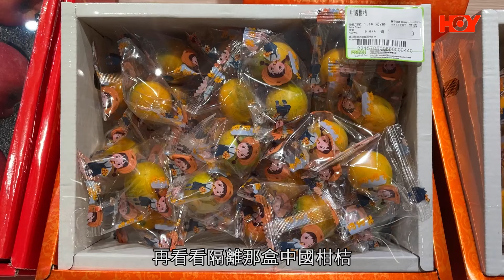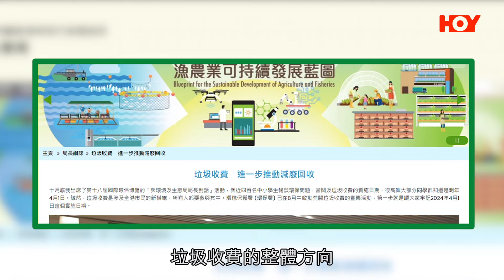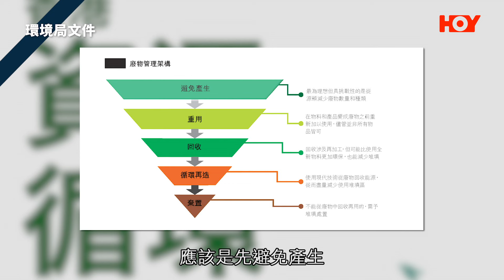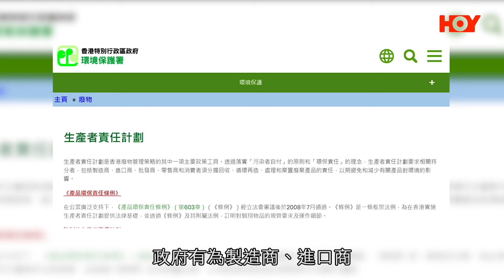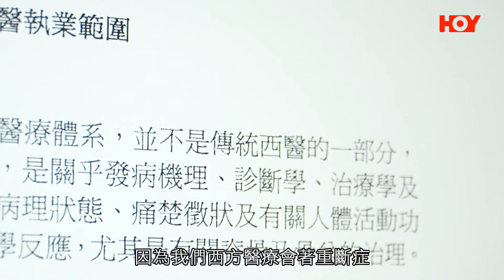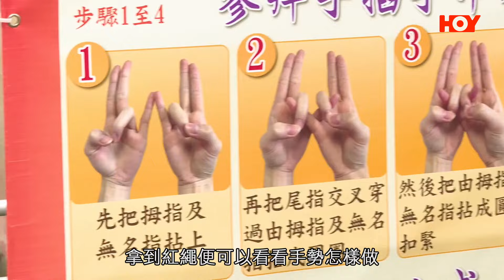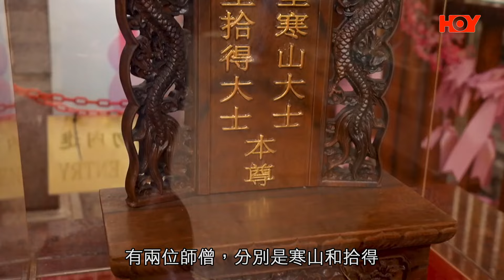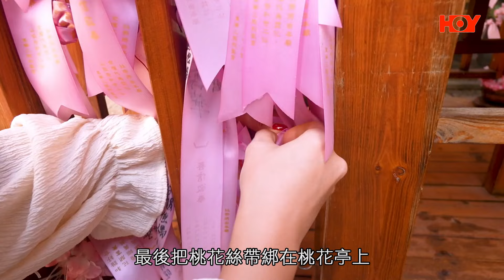一線搜查｜垃圾徵費八月實施 包裝水果禮品變重本消費 製造商源頭減廢最重要 複雜包裝最後市民埋單硬食?｜脊醫骨醫好大分別? 拉頸原來係極危險療法｜430集｜有線新聞 丘靜雯 羅頌欣｜HOY TV 77台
00:00 一線搜查 | HOY TV 77台 | 有線新聞
00:10  垃圾徵費八月實施 包裝水果禮品變重本消費
06:18  製造商源頭減廢最重要 複雜包裝最後市民埋單硬食?
11:00  脊醫骨醫好大分別? 拉頸原來係極危險療法